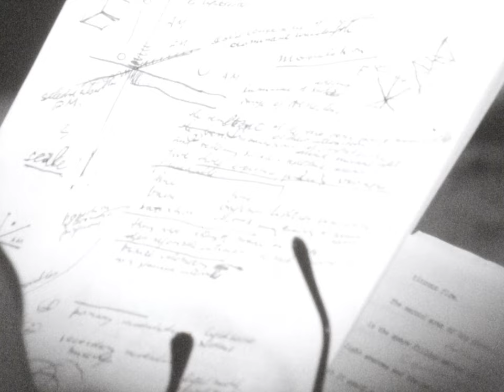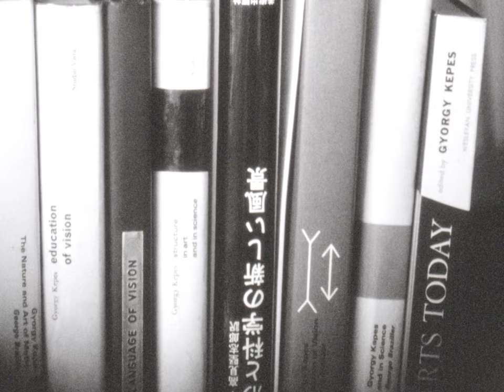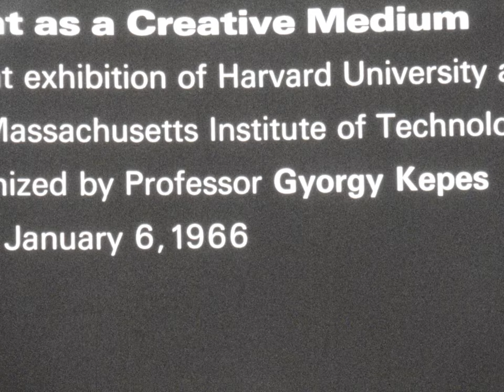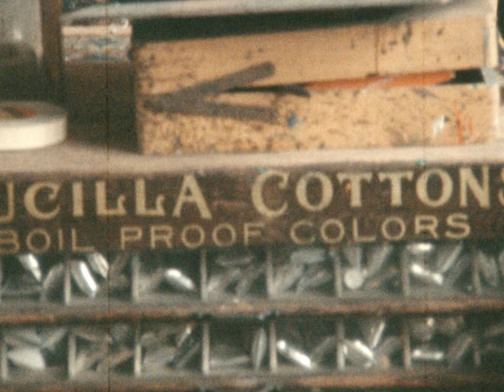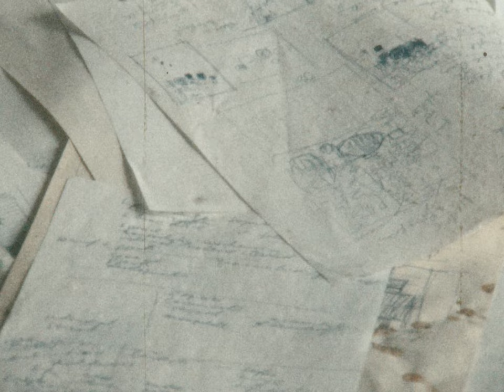Frank Eidlitz Collection: Gyorgy Kepes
This film from 1966 focuses on Gyorgy Kepes, an influential Hungarian-American artist with whom Frank Eidlitz studied in 1966. Kepes, a professor at MIT, founded the Center for Advanced Visual Studies (CAVS) in 1967 to facilitate the intersection between art, science and technology.

Kepes was author of the books 'The Language of Vision' (1944), 'The New Landscape in Art and Science' (1956) and the six-volume series of essays 'Vision and Value' (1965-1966). In 1965 he organised the exhibition 'Light as a Creative Medium' at the Carpenter Center for the Visual Arts, Harvard University, Massachusetts.

The film, though silent, features Kepes speaking at a seminar. It includes title cards towards the beginning, including one introducing Gyorgy Kepes and another showing a brochure for a symposium accompanying the exhibition in January 1966. It also includes close-ups of Kepes' influential books, including editions in a variety of languages.